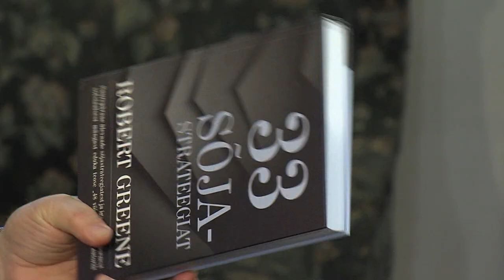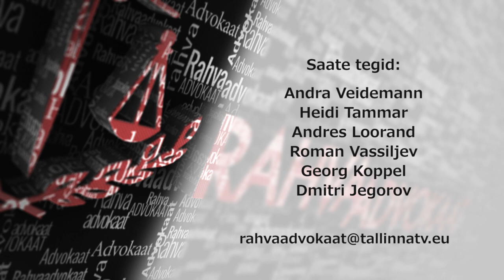Rahvaadvokaat 37 08.09.2016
Saates: kas sõjad, ebaturvalised olukorrad maailmas on möödapääsmatud?
Mõtestatakse ka lahti sõja mõiste, mis tegelikult omab päris mitut tähendust.